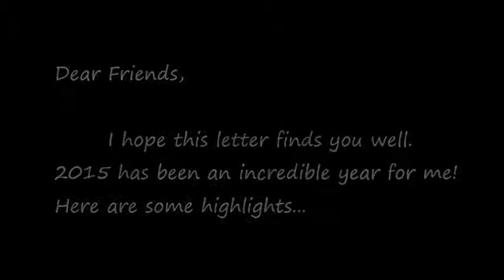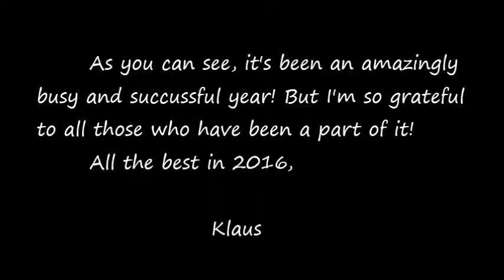Klaus' Christmas Letter - The Yodelling Pickle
2015 update from your favourite pickle!